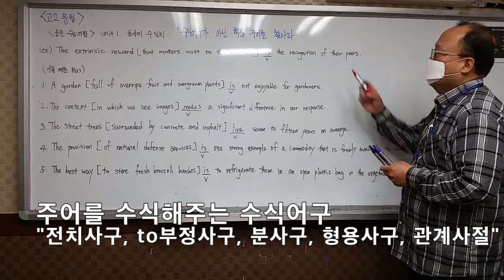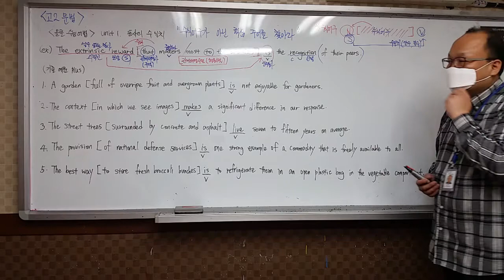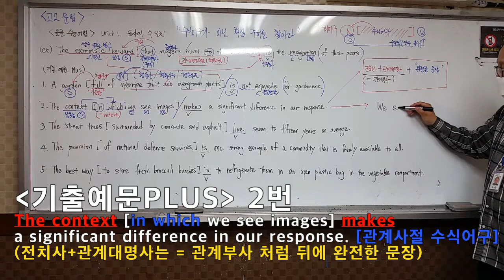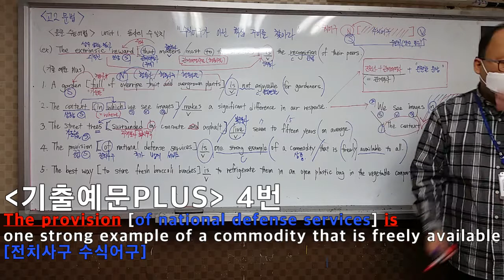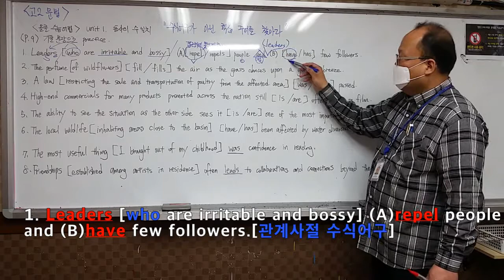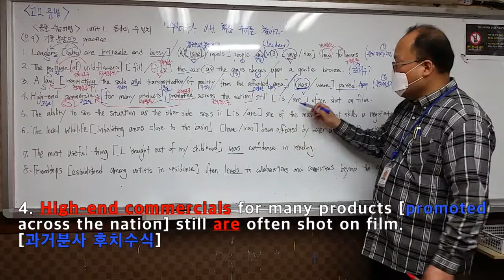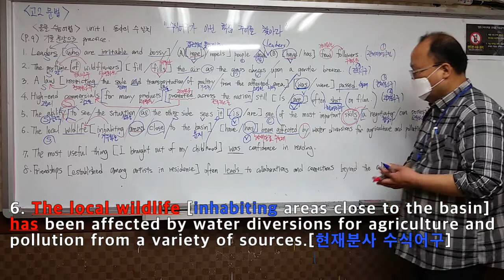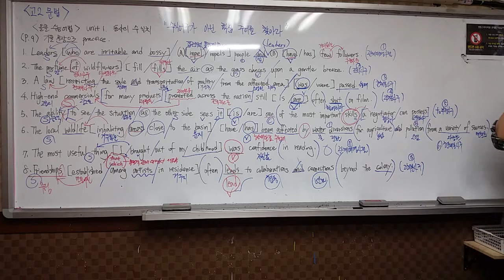[영문법] 올클 수능어법 챕터1 유닛1 (8~9쪽)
주어,동사 수일치
수식어구 이해하기
(전치사구,to부정사구,분사구,형용사구,관계사절)